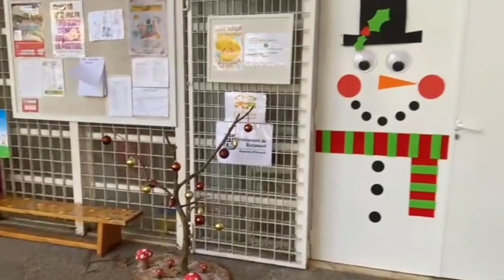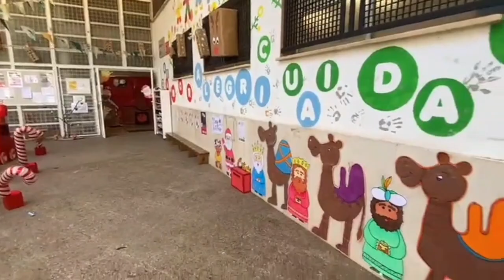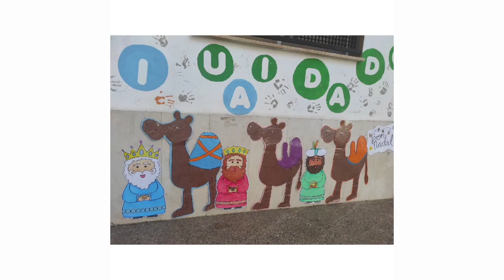Decoración navideña en la EIM Llumenetes I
Así de bonita han decorado la escuela por Navidad en Llumenetes I, en Burjassot (Valencia).